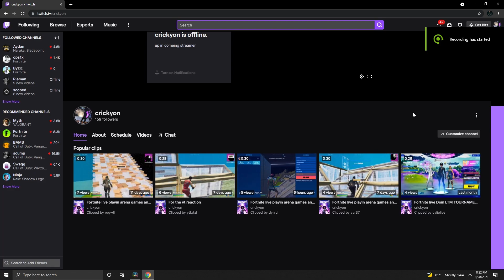Lemonade 🍋 (Fortnite Montage) ft. Double Movement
GPU: GeForce GTX 1660
CPU: AMD Ryzen 5 2600 Six-Core Processor
Memory: 16 GB RAM (15.93 GB RAM usable)
Current resolution: 1920 x 1080, 144Hz

I play on na east

I use 4 finger claw

My sub goal
100k

I am asian

I played fortnite in season 5

I play on a pc

My fav color is blue

My discord is Cricky#8905
fortnite settings best, jeff
hope you enjoy my content if you do